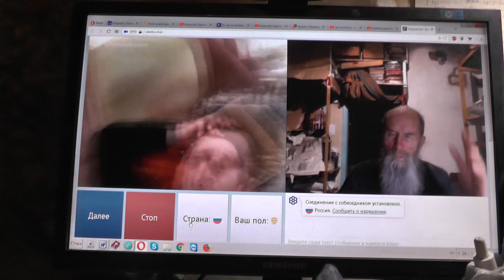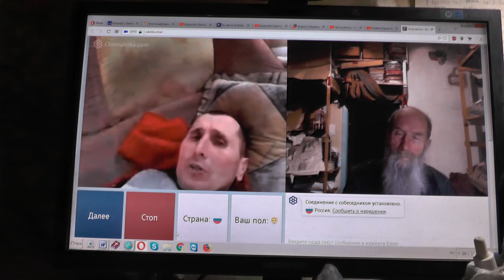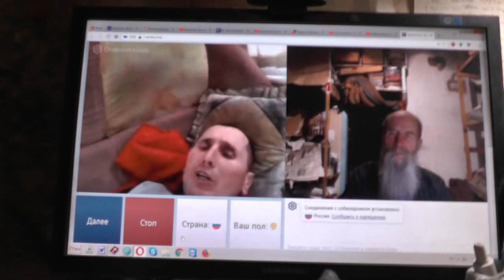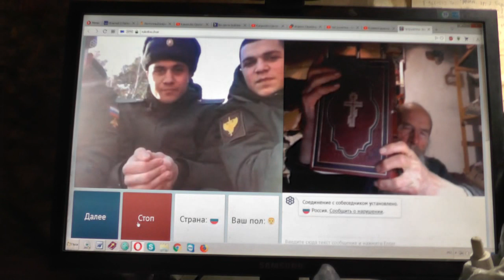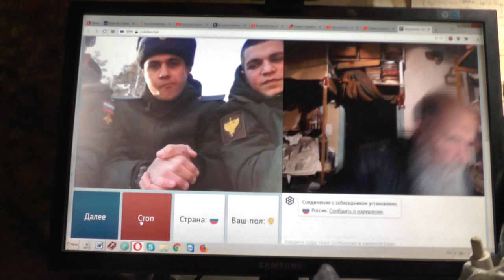№139 Мих 74 Лучший из них как терн, и …хуже колючей изгороди, 2 Апрель 2019